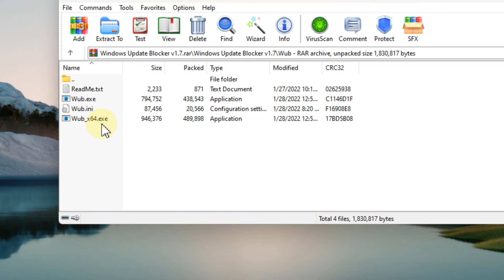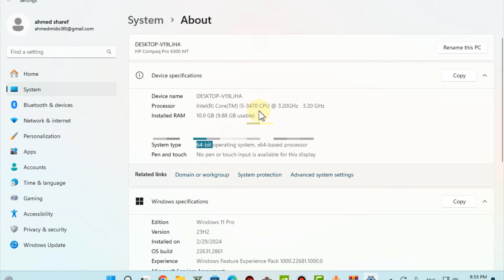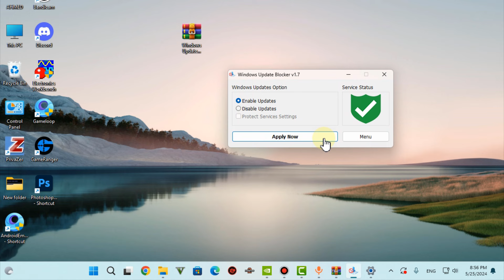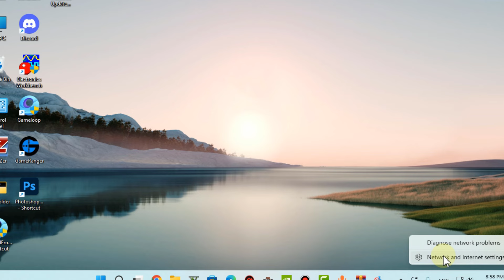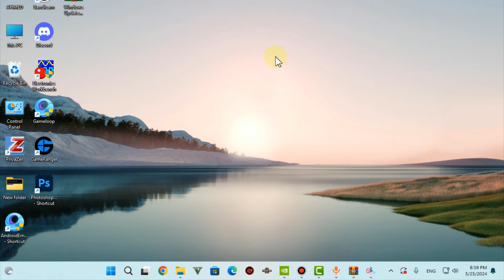ايقاف تحديثات الويندوز بضغطة زر و تقليل استهلاك الانترنت بنسبة 90% | BiteTech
Music from Uppbeat (free for Creators!)
في الفديو هنشرح
1- ايقاف تحديثات الويندوز نهائيا
2- تقليل استهلاك الانترنت